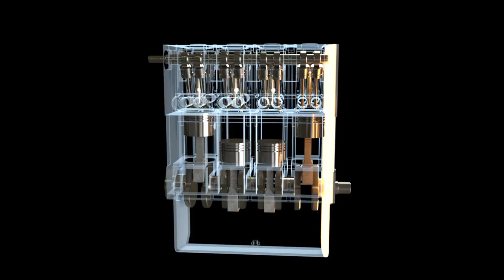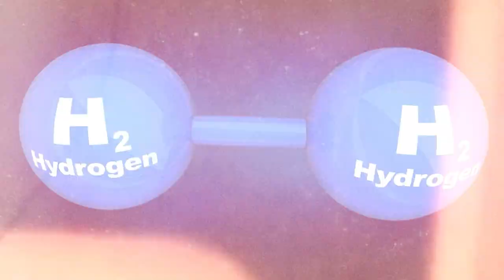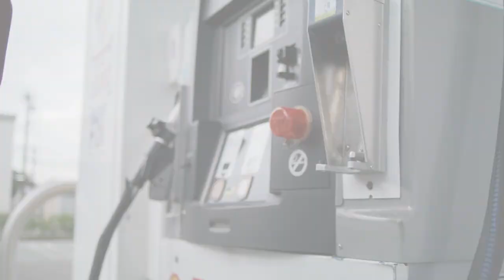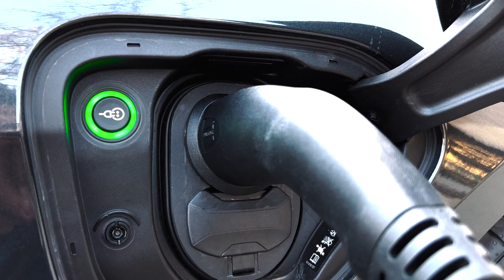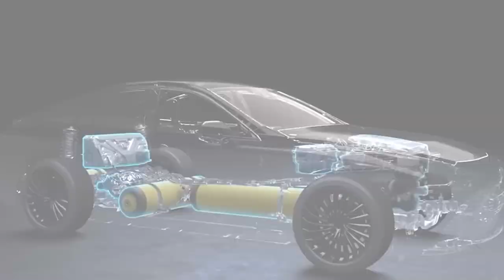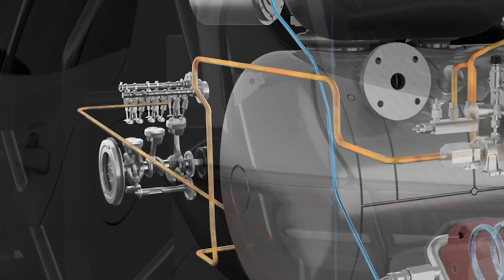GAME OVER! TOYOTA'S New WATER ENGINE Will Destroy Entire EV Industry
Get ready to be astonished by Toyota's latest innovation! Join us as we unveil a game-changing masterpiece straight from Toyota's innovation laboratory - the revolutionary hydrogen combustion engine. While you may have heard about the incredible Mirai, Toyota's hydrogen-powered marvel, this new creation is a game-changer of its own, poised to take automotive technology to new heights.

In today's video we look at Toyota CEO: "Revolutionary Toyota Engine Set to Redefine Electric Vehicles Forever!"

Inspired by New Toyota CEO Reveals Hydrogen Combustion Engine | Shocks Industry!